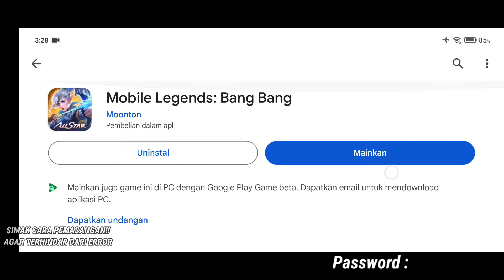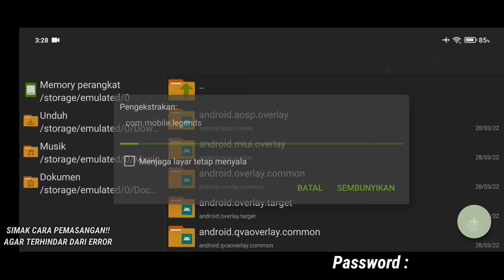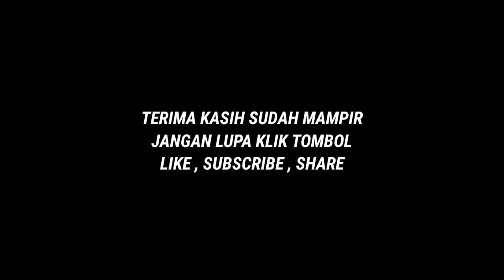Data ML Lite Full Event 300Mb Terbaru Patch Chip | Cara Mengatasi Lag & Patah Patah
Hallo Guys Kembali Lagi Di Channel Iky Cadiak, Di Sini Kita Hanya Membantu User HP Potato Untuk Bisa Bermain Game Mobile Legends Dengan Lancar Tanpa Lag , So Pasti Data ML Lite Ini Aman Ya Guys, Karna Di Sini Tidak Ada Pihak Yang Di Rugikan, Tujuan Kita Baik Untuk Membantu HP Ram 2,3,4Gb Agar Bisa Bermain Mobile Legends.

Partner : Ziv Tutorial.